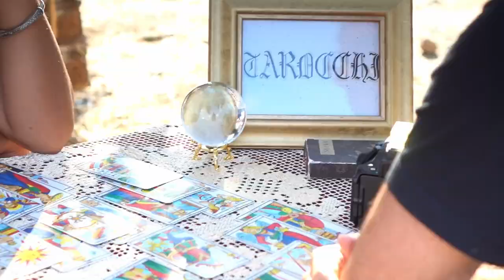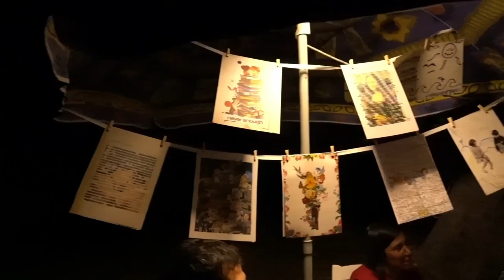Magica Mistica Musica 2023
Musica, Editoria, Installazioni, Esplorazioni, Laboratori e Art Market nell’area grecanica calabrese, in provincia di Reggio Calabria.

Un vortice di emozioni tra le colline del mito,  persi nel ritmo, sotto il cielo stellato in fiamme, ci siamo ritrovati nuovi dopo il rituale collettivo. L'Etna eruttava in lontananza e dentro di noi ribolliva il sentimento.

Questo festival è stato il frutto della volontà: tante anime diverse si sono unite per creare la magia e in questa terra sacra abbiamo dato il via a un'esperienza di condivisione e amore, ricerca e approfondimento, svago e riflessione. Amici da tutta Italia (e dal mondo) si sono riuniti sotto il segno del Sole Viola, si sono messi in gioco, hanno esplorato i loro limiti e condiviso la loro esperienza per creare qualcosa di unico, di cui si aveva bisogno.

Vogliamo ringraziare tutti gli amici e gli artisti che hanno reso possibile tutto questo e qui ne citiamo qualcuno:

▻ Musica
⟡ ANTONIO FRENO E GLI SFRENATI @antonio_freno
⟡ DJ ANKLES (@ankles_____)
⟡ ARISTIDE
⟡ AUDIOCARDA (@audiocardia)
⟡ BONAIR (@bonair.aiff)
⟡ DAVIDE AMBROGIO  @DavideAmbrogio
⟡ DI NOTTE (@dinottesound)
⟡ DIP (@peppedip)
⟡ 'EL (@el_lmusic)
⟡ DJ EPO (@epo40135)
⟡ KARA (@fabiodozzini)
⟡ JOHN TORRES
⟡ MANIFESTO DISAPPUNTO (@manifestodisappunto)
⟡ MIRKA BERLINO (@mirkaberlino)
⟡ ODD SHY GUY (@odd_shy_guy)
⟡ RBSN  @_rbsn_music7030
⟡ SANSORGANES (@sansorganes)
⟡ I TORDI   @tordotordoni6535
⟡ VELENO GLITTER (@i_hate_hashtag)

▻ Reading:
⟡ Angela Ieracitano @angelaieracitano7343 con un testo di Emanuela Anechoum (@narsyl_)

▻ Editoria:
⟡ ALTRI ANIMALI (@altri_animali)
⟡ BIZZOLO (@bizzolo_periodico)
⟡ LAYOUT @lay0utmagazine596
⟡ MARVIN (@marvin_rivista)
⟡ SOVRAPPOSIZIONI @sovrapposizioni9727

▻ Talk:
⟡ ANTONIN ARTAUD: EDITORIA E LINGUA IN RIVOLTA (by Giacomo Berengo e Linda Angelini)

▻ Esplorazione:
 ⟡ ALLA RICERCA DELLE ESPERIDI (escursione by AGHARTI ESPLORAZIONI @aghartiesplorazioni)

▻ Installazioni curate da SOTTOGIUDECCA (@sottogiudecca):
☖ DOC MURDAKA (@docmurdaka)
☖ LUCA GRANATO (@lucagranato.studio)
☖ PROMETEO SCATENATO (@trice.music + @luigi.scopellitis)
☖ MARCO MOSE (@synesthesia.23)

▻ Performance:
⟡ MATTEO MILANO (@milanomatteo1)

▻ Laboratori:
⟡ LA MISTICA DEL RITORNO (by @marvin_rivista & @altri_animali)
⟡ IL RESPIRO DEI CHAKRA (by @monkeyoga_)
⟡ IL CERCHIO DI UOMINI (by @earth___keeper)
⟡ UN’INTRODUZIONE AGLI ARCANI MAGGIORI (by @latarologa)
⟡ LA GRANDE JAM (con Rocco Scarcella, Chiara Rinciari, Mamu e i suoi amici, Federico Romeo, Emanuele Triglia, Alessandro Rebesani, Pasquale Strizzi, Giozzu, Adam, Marasma, Marco Morabito, Angela Ieracitano, e tanti altri ❤︎ )

▻ Stand:
☾ LA GIOIA DEL SÉ (@lagioiadelse)
☾ FIAMMA (@disintegr4te)
☾ MANIFESTI INUTILI (@giuliatoma)
☾ MARCO MOSE (@marcomosetattoo)
☾ MR HOLYSHIT (@mr___holyshit)
☾ PYNOPYNO (@pynopyno.wow)
☾ TANIA AZZAR (@taniaazzar)
☾ TO MOLD (@to_mold)
☾ IL BANCHETTO DELLA FELICITÀ (@misslittlebirds)

◉ Partner Tecnico: REVULVER STUDIO (@SasoFragoman)
❖ Host: MASSARIA DU SONU (@massariadusonu)

△ Riprese:
GIULIA TOMA (@giuliatoma)
PIERPAOLO CASILE @pierpaolocasile8159

"L'unica cosa che abbiamo sempre voluto è dimostrare che anche qui possiamo essere noi stessi."